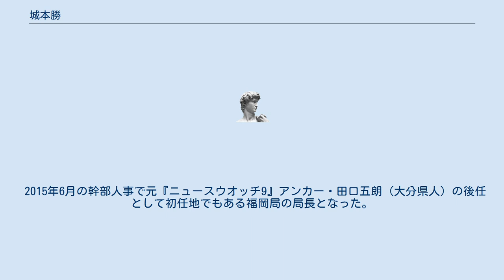城本勝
城本 勝（しろもと まさる、1957年 - ）は、日本のジャーナリスト。
日本国際放送代表取締役社長。
NHK解説委員室解説副委員長やNHK福岡放送局長を歴任。
解説委員としての担当分野は政治。
熊本県立熊本高等学校を経て一橋大学社会学部を卒業後、1982年NHKに入局し、地元九州・福岡局の記者としてキャリアをスタートさせる。
大学及び入局同期に菅康弘がいる。
 東京転勤後は報道局政治部記者として経世会、民主党などを担当。
広島局選挙担当デスク、本部報道局政治部副部長などを務めた。
 2004年から政治担当の解説委員となり、『日曜討論』や『時論・公論』など、解説委員室制作の番組に出演。
 2009年解説主幹。
2010年記者主幹。
2012年に解説委員復帰後は副委員長に就任。
日本自治学会常任理事・企画委員長なども務めた。
 2015年6月の幹部人事で元『ニュースウオッチ9』アンカー・田口五朗（大分県人）の後任として初任地でもある福岡局の局長となった。
なお田口とはほぼ同世代である。
九州交響楽団副理事長などを兼務。
2018年国際放送局付、日本国際放送代表取締役社長。